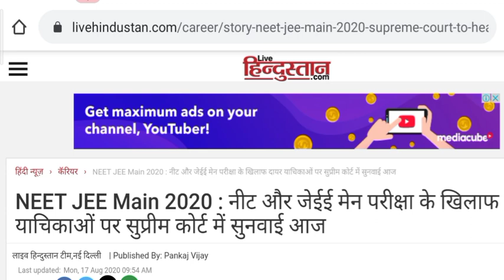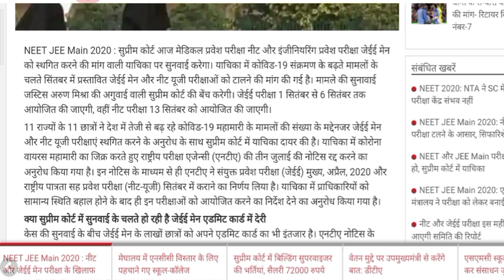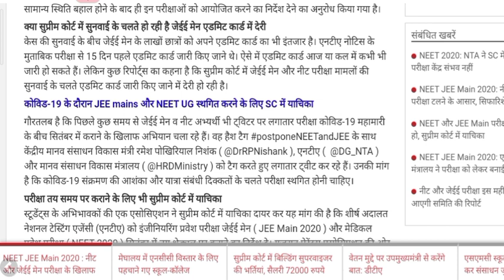NEET 2020 latest news | NEET exam 2020 latest news | latest update neet jee | 17 aug ADMIT CARD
● Gov Job Notification
● latest Result Updated
● Exam Pattern
● Gov exam date Updated
● admit Card Updated
●Exam Date Updated
● defence Job
● Railway Job Notification
● SSC GD Latest Update
●SSC Job Notification
● All Government Job Information

neet news 2020 today,
neet postponed 2020 latest news,
neet postponed
neet news,